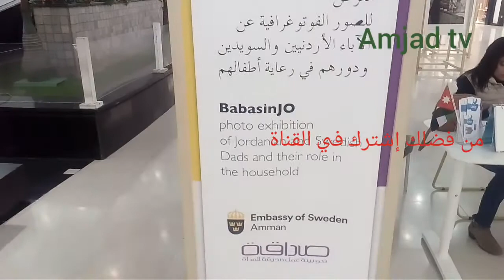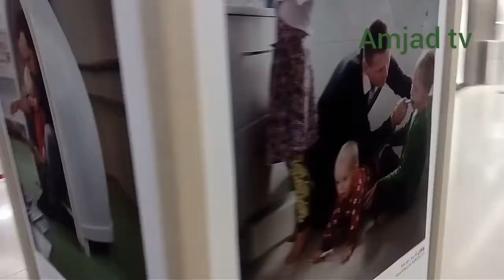المعرض الفوتغرافي للآباء الاردنيين والسويديين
# المعرض_ الفوتغرافي_ للآباء_ الأردنيين_ والسويديين